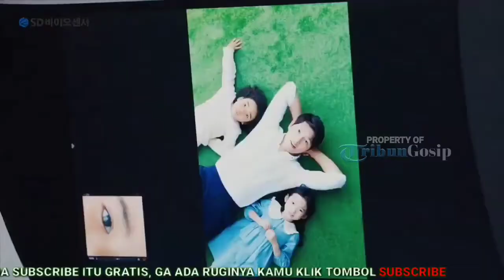Song Joong Ki Putuskan Tak Terima Bayaran Untuk Film 'Hwaran', Alasannya Mulia Banget